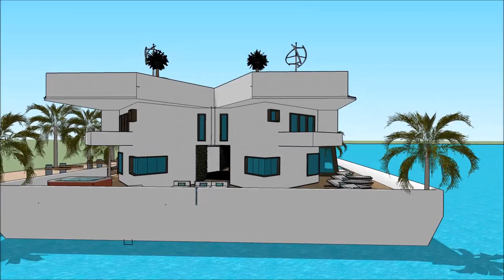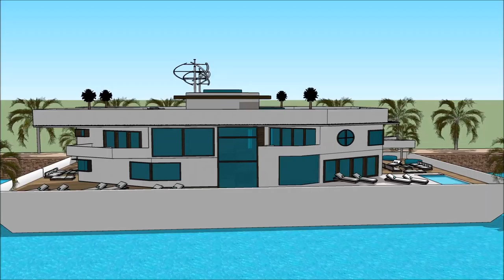फ़्लोटिंग हाउस MUMBAI INTERNATIONAL BOAT SHOW 2018 बजरा Exhibition and expo Luxury Yacht and Houseb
The houseboatzania launching an innovative high-end luxury yacht houseboat home design potentially as a display of exhibition of the फ़्लोटिंग हाउस MUMBAI INTERNATIONAL BOAT SHOW 2018 बजरा Exhibition and expo  Luxury Yacht and Houseb.

The collection of the Houseboatzania concept of फ़्लोटिंग हाउस MUMBAI INTERNATIONAL BOAT SHOW 2018 बजरा Exhibition and expo  Luxury Yacht and Houseb consists of high luxury and architectural art pieces in minimalism combined with living on the waterfront of the harbour of

The houseboat yacht design has the basis to sustain living with high standards and contemporary structural design at फ़्लोटिंग हाउस MUMBAI INTERNATIONAL BOAT SHOW 2018 बजरा Exhibition and expo  Luxury Yacht and Houseb with numerous of prospects for excessive living and celebrating the desire of life worldwide: